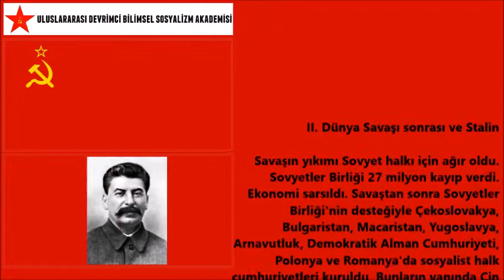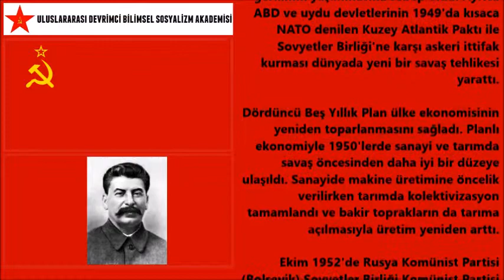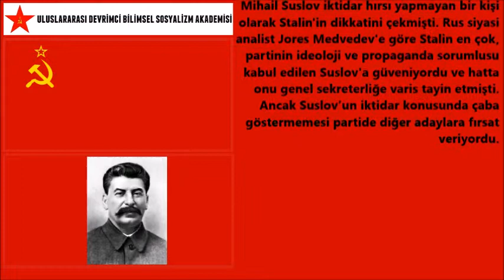10-sovyet sosyalist cumhuriyetler birliği, II dünya savaşı sonrası ve Stalin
Sovyet Sosyalist Cumhuriyetler Birliği, II. Dünya Savaşı sonrası ve Stalin'in son yılları

Savaşın yıkımı Sovyet halkı için ağır oldu. Sovyetler Birliği 27 milyon kayıp verdi. Ekonomi sarsıldı. Savaştan sonra Sovyetler Birliği'nin desteğiyle Çekoslovakya, Bulgaristan, Macaristan, Yugoslavya, Arnavutluk, Demokratik Alman Cumhuriyeti, Polonya ve Romanya'da sosyalist halk cumhuriyetleri kuruldu. Bunların yanında Çin ve Kuzey Kore'nin de sosyalizme yönelmesi yalnız olan Sovyetler Birliği'ne müttefik kazandırdı. Ancak ABD ve müttefiklerinin komünizmin yayılmasından endişe etmesi ve Marshall Planı'nı uygulaması uluslararası gerilimin yaşanmasına sebep oldu. Ayrıca ABD ve uydu devletlerinin 1949'da kısaca NATO denilen Kuzey Atlantik Paktı ile Sovyetler Birliği'ne karşı askeri ittifak kurması dünyada yeni bir savaş tehlikesi yarattı.

Dördüncü Beş Yıllık Plan ülke ekonomisinin yeniden toparlanmasını sağladı. Planlı ekonomiyle 1950'lerde sanayi ve tarımda savaş öncesinden daha iyi bir düzeye ulaşıldı. Sanayide makine üretimine öncelik verilirken tarımda kolektivizasyon tamamlandı ve bakir toprakların da tarıma açılmasıyla üretim yeniden arttı.

Ekim 1952'de Rusya Komünist Partisi (Bolşevik) Sovyetler Birliği Komünist Partisi adını aldı.

Stalin dönemlerinde Politbüro’da iktidar hesapları yapılmaya başlandı Ancak Stalin gayri-resmi de olsa halefini seçmişti. 1946 yılında SBKP Merkez Komitesi Dış Politika Bölümü Başkanı olan, 1947'de ise Propaganda Bölümü Başkanlığı'na atanan Mihail Suslov iktidar hırsı yapmayan bir kişi olarak Stalin'in dikkatini çekmişti. Rus siyasi analist Jores Medvedev'e göre Stalin en çok, partinin ideoloji ve propaganda sorumlusu kabul edilen Suslov'a güveniyordu ve hatta onu genel sekreterliğe varis tayin etmişti. Ancak Suslov’un iktidar konusunda çaba göstermemesi partide diğer adaylara fırsat veriyordu.